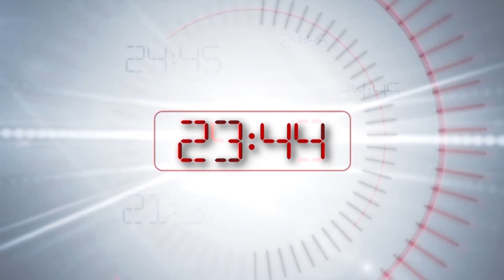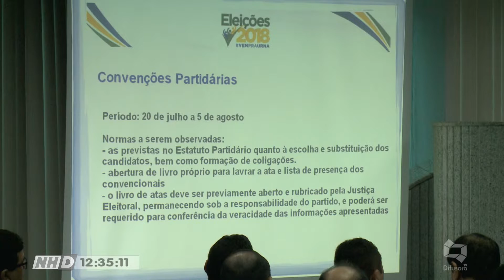(Edição 13/07/2018) Confira a edição desta sexta-feira do programa Na Hora D